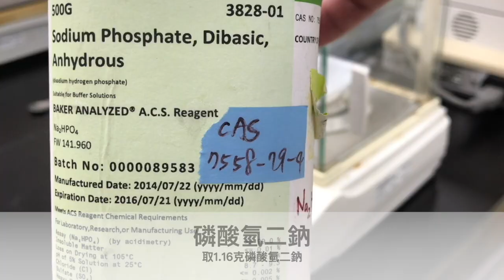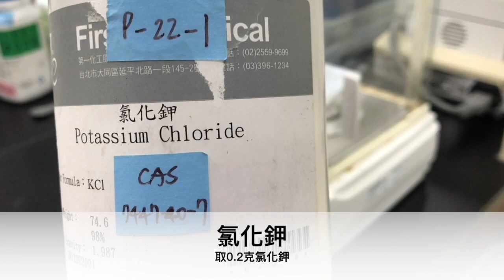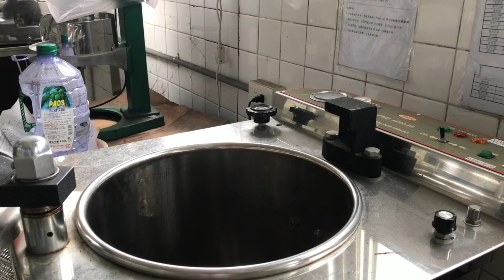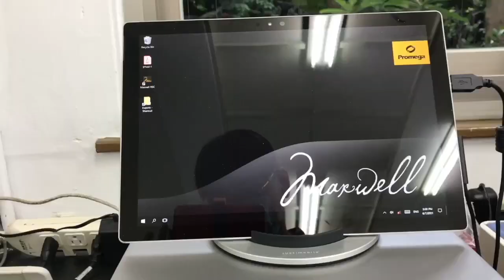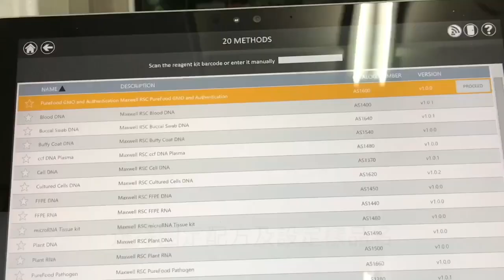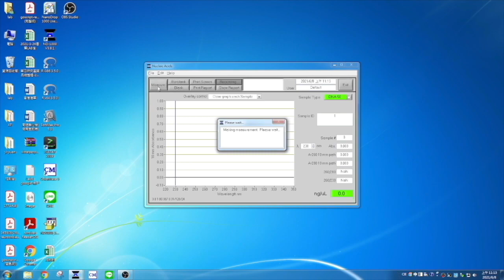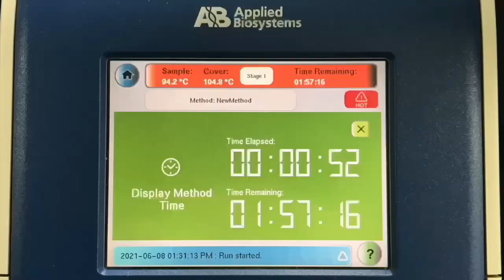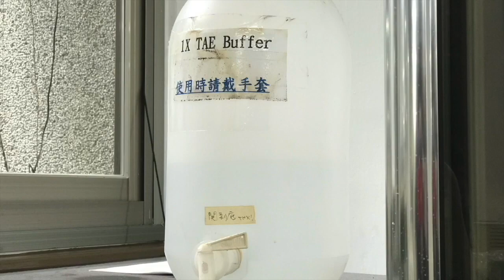maxwell ＤＮＡ檢測儀器操作 DNA analysis